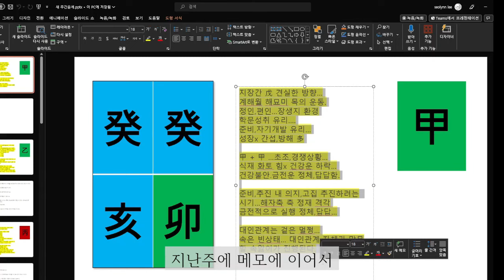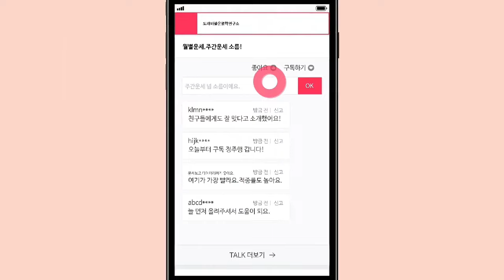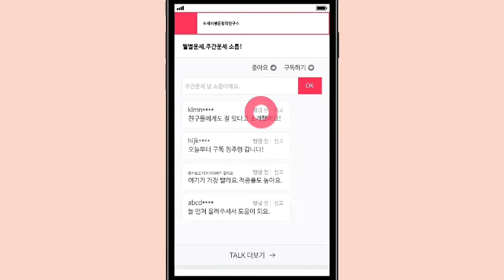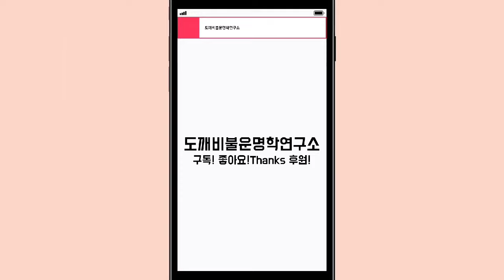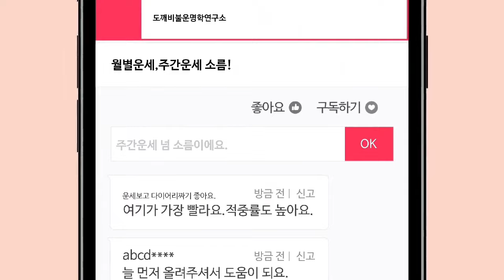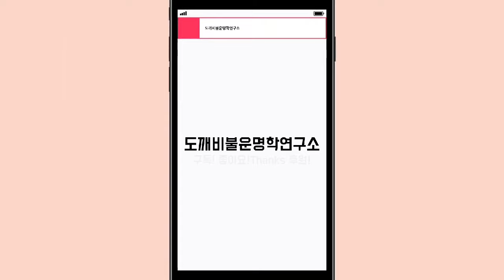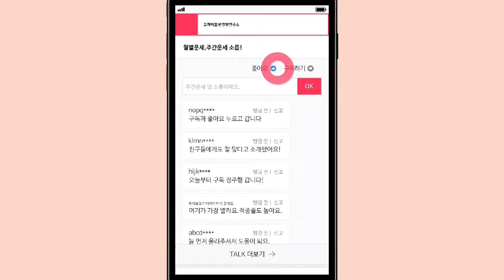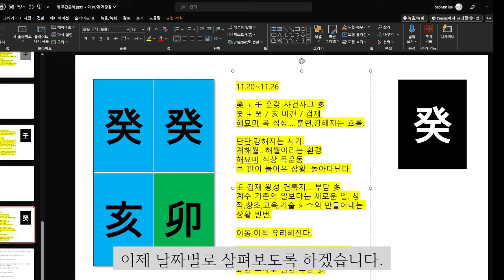☯️2023년11월20일-11월26일 주간운세